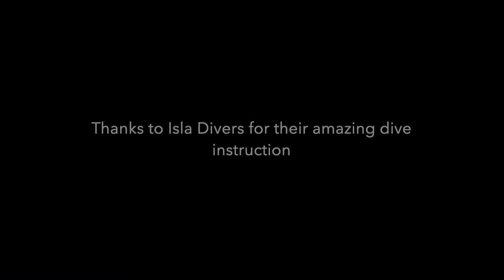Bailey Dive Certification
Bailey Received her Dive Training and Certification.